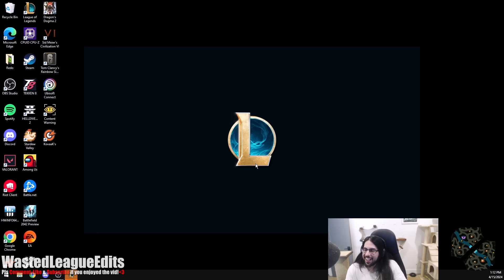ADC Legend Imaqtpie 1v9ing for 30 MINUTES (QUADRA KILLS & 20+ KILL GAMES!)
Don't forget to Subscribe as you enjoy the gameplay of one of League of Legends pristine legendary players, Imaqtpie, the father of all streamers and ADC Legend, we all grew up watching Imaqtpie and we will continue to do so for many years to come until he decides that league of legends is OVER.

Till then enjoy this 30+ minute compilation of Imaqtpie's games playing Twitch, Jinx & Smolder

I make these videos with the intention of entertaining LoL players and community.
The whole footage/gameplay is recorded and edited by myself.

0:00 - Intro, QUADRA, Subscribe!
0:24 - Twitch - Game 1 BEGINS!
9:22 - Jinx - Game 2 62K DAMAGE!
20:00 - Smolder - Game 3 SKARNER SUPPORT!